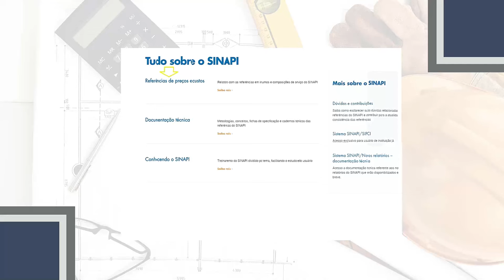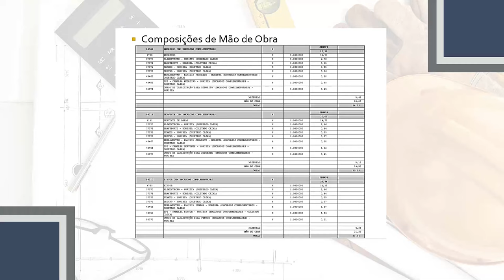Curso de orçamento de obras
O curso Orçamento de Obras na Prática é voltado para a prática do dia  a dia. Dessa forma, oferece uma linguagem mais simples e direta ao assunto.

Ao fazer o curso, você entenderá como utilizar as principais ferramentas de orçamento no dia a dia.

O curso é completo e tem um total de 4 horas e o instrutor tem mais de 20 anos de experiência na área de obras, onde sempre trabalhou com grandes obras dentro de empresas como Alcoa, Petrobras, Furnas, Itaú, Votorantim, Camargo Correa, entre outras.

Neste curso você vai aprender a fazer orçamento para atender grandes empresas, órgãos do governo e pessoas físicas.

Além disso, saberá quais os documentos você vai precisar apresentar para atender esses clientes.